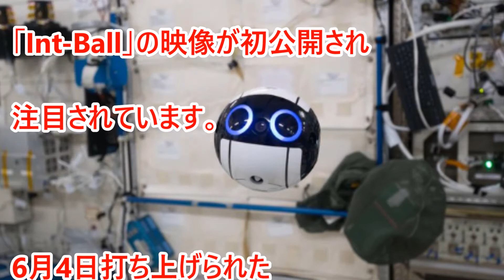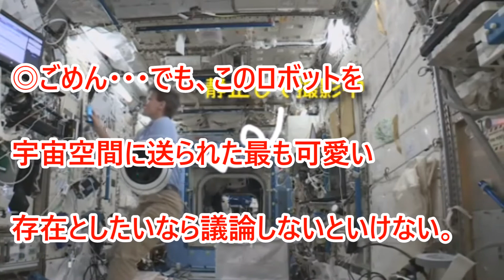【海外の反応】「日本にあって西洋にない能力だな！！日本が開発した最新の宇宙用ロボットが超可愛いと海外も大注目！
宇宙航空研究開発機構（JAXA）が国際宇宙ステーションでテストを行う自律移動型カメラ「Int-Ball」
　JAXAが公開したロボットが注目されていました。

【関連動画】
海外の反応 『NASAも絶賛！日本のミッション成功、宇宙で餓〇はシャレにならない…』宇宙ステーションへの食料、資材配達は日本に任せておけと世界が絶賛 海外の日本評価機構

海外の反応 日本の宇宙飛行船、宇宙飛行士について韓国中国の反応 わかば

まるで宇宙船みたいだ... 日本の秋田新幹線こまちの映像に外国人が興味津々（海外の反応）

海外の反応「日本の形は龍みたいだ」宇宙から撮影された夜の日本列島が美しい

海外の反応　アニメ
海外の反応　ゲーム
海外の反応　日本食
海外の反応　日本
海外の反応　自衛隊
海外の反応　ガキの使い
海外の反応　ジョジョ
海外の反応　スマブラ
海外の反応　アニメリアクション